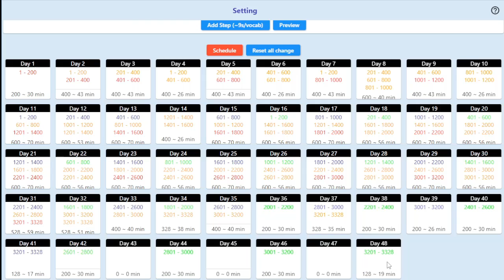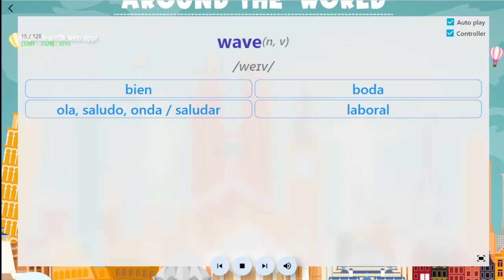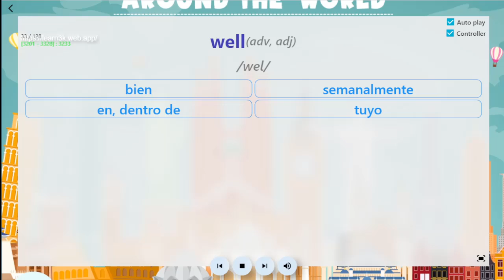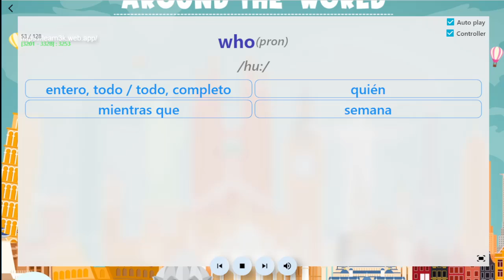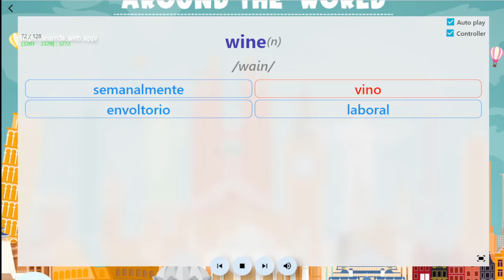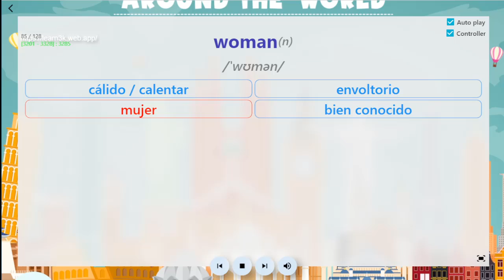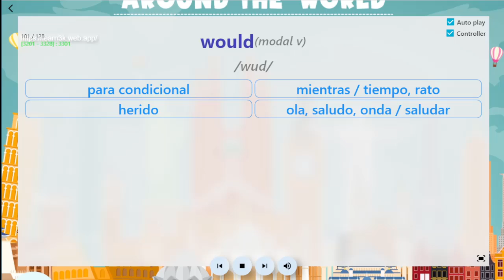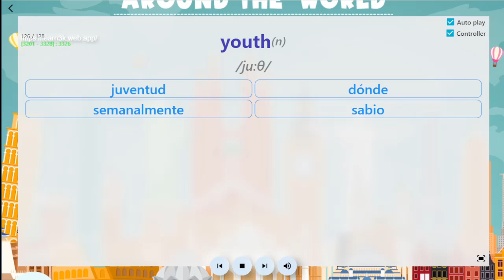Día 45/45 días aprende 3000 palabras comunes en inglés mediante el método de "Spaced Repetition"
3000 palabras comunes en inglés con significados y ejemplos - 3000 common English words with means and examples
The video includes:
from 3201 to 3328: test